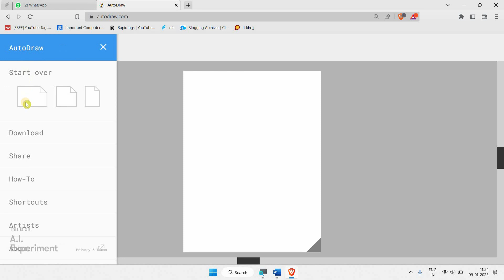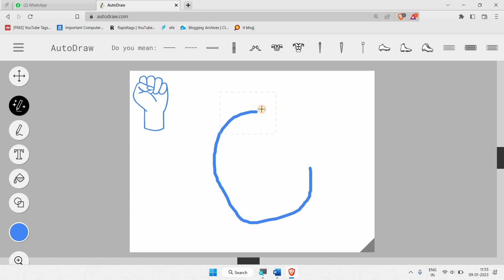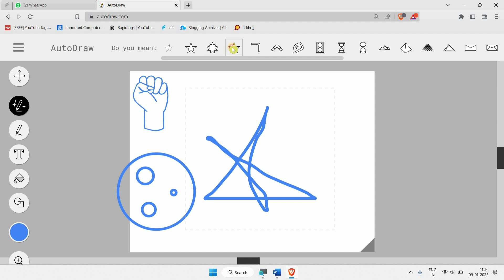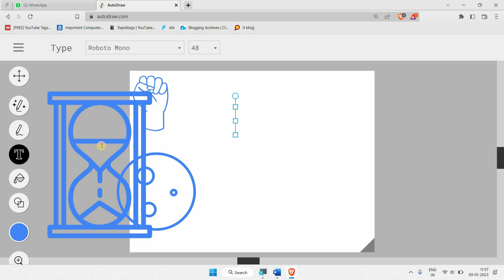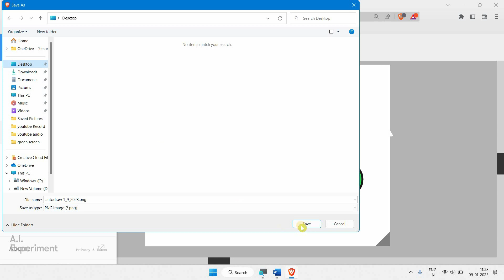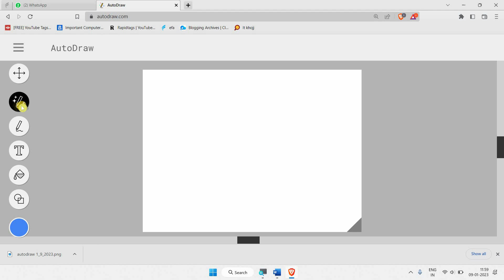Very useful Website to create amazing drawings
I Hope You love this video and also guys please share this video with your friends... Hope you loved the video. don't forget to subscribe the channel nd hit the🔔 bell icon For. nottiffication.. so please help us your one subscribe is very important for us..!